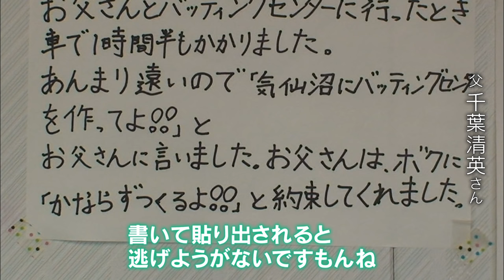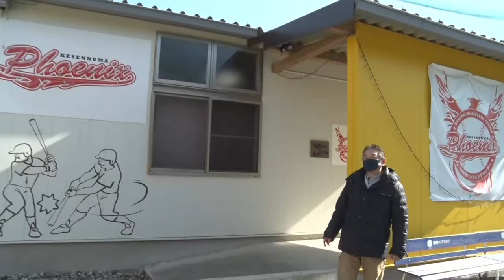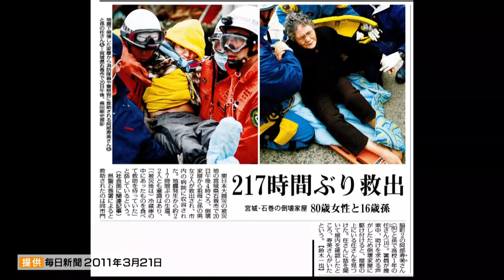「壮絶な体験をした子どもたち」～経験を未来につなぐ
川を遡上する黒い津波。校庭に流れ込む様子を目の当たりにした小学生は、家族7人を震災で失いました。また、9日間がれきに埋もれながらも九死に一生を得た高校生は、当時“奇跡の救出” と注目されました。
あれから10年。口を閉ざしてきた青年たちが今、伝えたいこととは。

ナレーション：杏さん

▼東日本大震災10年プロジェクト「つなぐ、つながる」